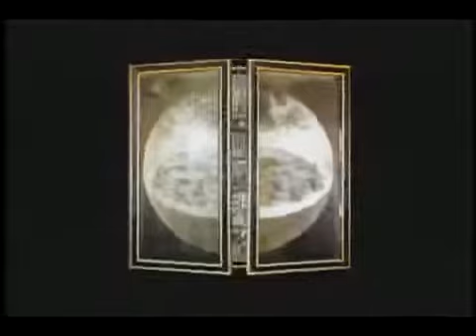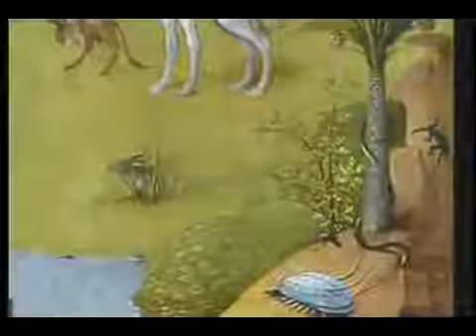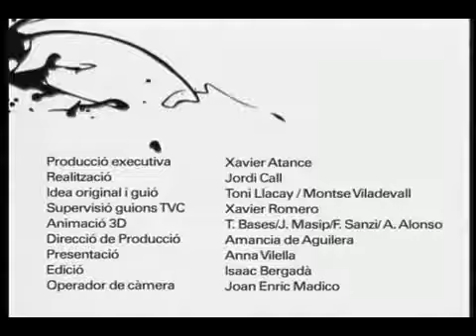El Bosco: O Jardim Das Delícias (Pinceladas de Arte)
Pouco se sabe sobre Hieronymus Bosch. Sabemos que viveu na cidade holandesa de Hertogenbosch e que faleceu em 1516 – mas não sabemos quantos anos tinha. Nos mostrou em suas obras que as tradições da pintura que serviam para mostrar a realidade bem podiam servir para mostrar no contrário. Com isso criou quadros que, apesar de trazerem elementos que nenhum olho humano jamais viu (salvo nos sonhos) de modo convincente.
Por esse motivo, esse artista que viveu no período conhecido como Renascimento, pode ser chamado até de “surrealista”. (Claro que o termo está sendo usado de maneira anacrônica – o movimento surrealista surge apenas em 1924 com um manifesto do poeta André Bretton).
Bosch é autor de uma das obras mais extraordinárias e misteriosas da História da Arte: O JARDIM DAS DELÍCIAS.
Poucas obras têm dado lugar a tantas explicações contraditórias, imaginárias e sem sentido. Também são poucas as obras que conseguem, de maneira como essa, mexer com o espectador: é impossível ficar indiferente.
Pouco sabemos sobre sua origem. Quando chega à Espanha dizem que é “uma pintura sobre a variedade do mundo”. Alguns ainda se limitavam a chamá-la de “a pintura das maçãs”.
Se o tríptico está fechado contemplamos uma visão do universo criado por Deus. Acima, um versículo bíblico que diz “Ipse dixit et facta sunt. Ipse mandavit et creata sunt” (Ele mesmo disse e tudo foi feito. Ele mesmo ordenou e tudo foi criado.) Estamos no terceiro dia. É então que surge o “Paraíso”.
Na parte da esquerda se vê o paraíso e Adão e Eva. O anúncio da aparição do pecado se percebe através de seres monstruosos e agressivos que parecem romper a harmonia imposta pelo Criador. O painel do centro mostra o homem que descobre todos os prazeres, em especial os carnais e que se deixa seduzir por eles. Este é o centro de atenção da obra, onde se encontra um mundo de fantasia em que vemos misturados animais, vegetais, objetos... Figuras antropomórficas das mais incríveis e frutos carnosos e suculentos que atingem a altura de homens. A conseqüência do mergulho nesse ambiente está à direita. Esses homens se condenarão ao inferno: lugar fantástico, apoteose de beleza do mar, totalmente ambíguo.
Provavelmente Bosch se baseou na literatura fantástica de sua época, misturando suas crenças cristãs e seu gosto pelo popular.